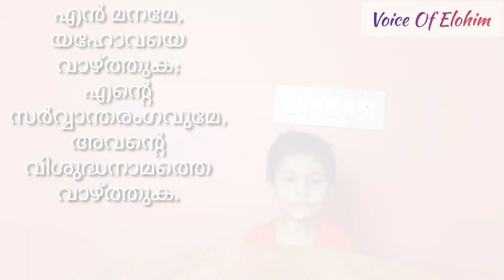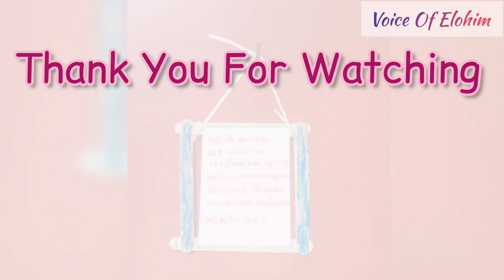Making Craft With Learning Verse With Jazaiel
This is video for encouraging kids for learning Bible verse along with craft..

This video also includes 'how to make bible verse board' in simplest way for kids.

Artist: Jazaiel Jose Jobin

Camera & Editing : Sony Jobin

Here we present this video for the glory of God and encouragement for our kids..

Please Watch This Beautiful Video And Be Blessed..

             "VOICE OF ELOHIM "